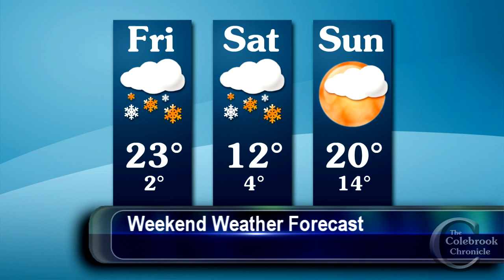Colebrook Chronicle - January 9 2015 Video News of the Week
This week:
(00:24) Vehicle accident claims life of Waldo Hicks and Jason Howe
(02:49) Rob Darling steps down as 45th EMS CEO
(03:25) Vehicle slides off road in Stewartstown
(04:58) Littleton and Pittsburg-Canaan Basketball

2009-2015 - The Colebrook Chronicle